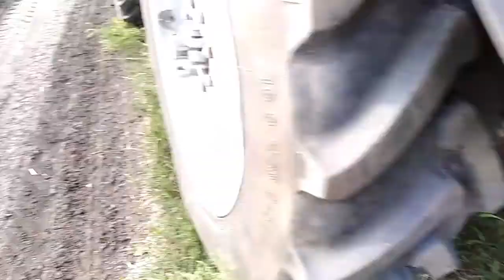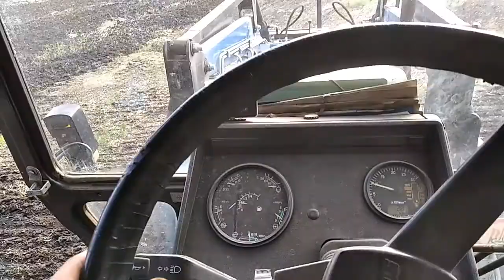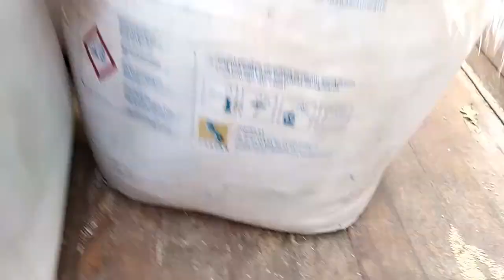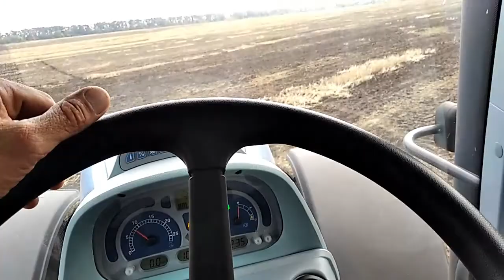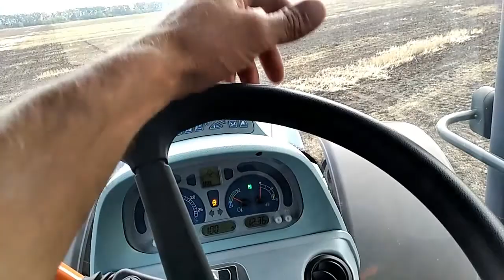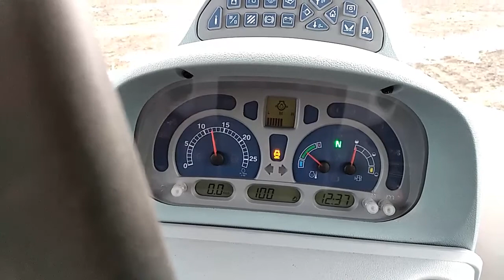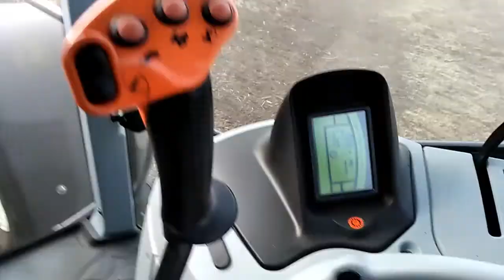Посев рапса. Отжал трактор.